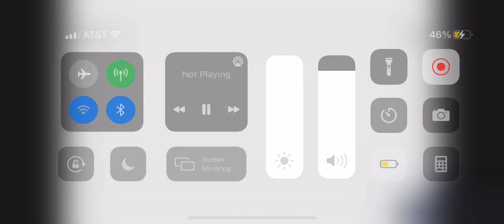Sonic falls for a scam